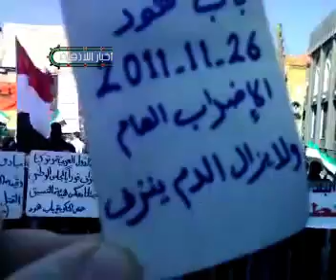حمص - باب هود مظاهرات الاحرار 26-11ج2